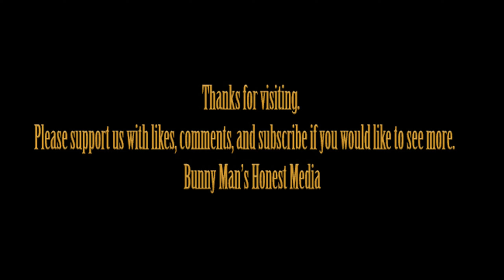Mick Wallace from Ireland - speech from 8 Nov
There are people in Europe who are still very sharp and live their life with open eyes. On top of that they even dare to talk about what they have seen with their open eyes.

Genocide is being carried out!